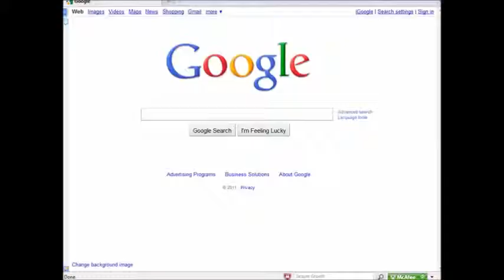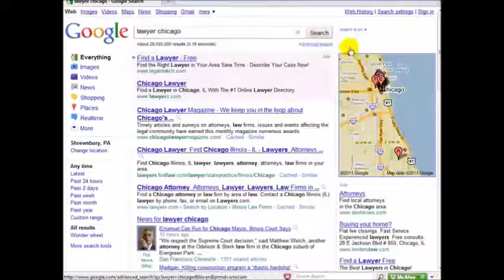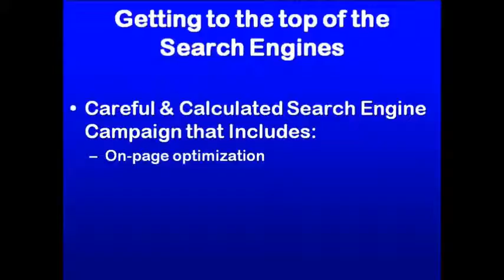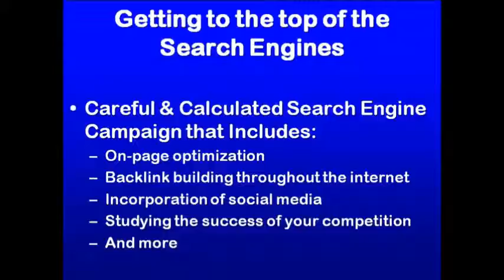Local Search Engine Marketing is a Proven Method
Local Search Engine Marketing is a PROVEN Method of Marketing

Businesses have been experiencing the frustration of diminishing returns from in print advertising.  It seems as though when people are looking for a new product or service, especially something local, they are turning to their computers rather than their phone books or newspapers.  A look at numerous studies shows us that:

• 73% of activity online is in one way or another "related to local content" (Google 5/07)

• New Research by The Kelsey Group and ConStat Indicates 70% of U.S. Households Now Use the Internet When Shopping Locally for Products and Services. Findings also suggest the Internet is poised to surpass newspapers as a local shopping information resource.

• 70 percent of online searchers will use local search to find offline businesses. The TMPDM-com Score study shows 86 percent of online users will be searching for a local business at some point in time. (Research by Kelsey Group)

Appearing in the local search results is more important than ever.  When someone sits down at their computer and does a search for:
Name of Town + Type of Business

I would like to encourage you to take a moment and go to Google.com.  Type in the name of your local town and type of business (example: Chicago lawyer).  Does your business appear near the top of this front page?

If it doesn't, I want to encourage you to take action on this.  Consumers in your area are doing these types of searches on a daily basis.  They are looking for a business RIGHT then and there.  If your business isn't appearing in those results, it is like they are knocking on your door and you aren't there to answer!
Fortunately the way to get your business to the top of this page isn't a mystery.  It is done through a careful and calculated search engine optimization campaign that includes elements such as the on-page optimization of your website, backlink building throughout the internet, the incorporation of social media, studying the success of your competition, and more.

We would love to sit down with you and explore how we could help your company increase its business today.

Join the United Local Business Owner Association at no cost. We are an elite mastermind community for the local business owner that desires maximal business performance, predictable growth, and profit control.